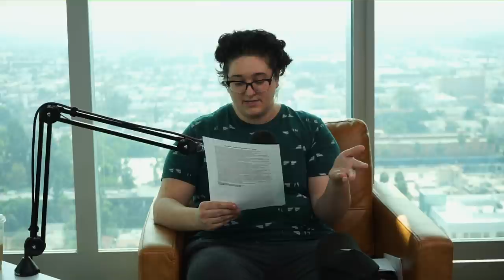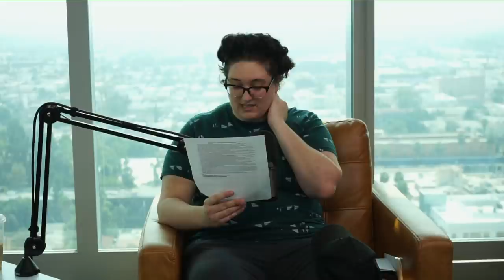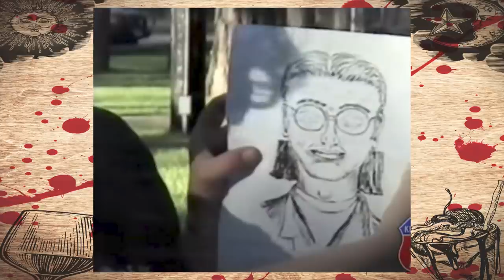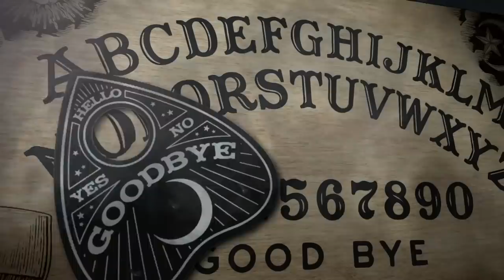190: An After-Life Reality Show and a Hypnosis Session Spec Script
We're not here to solve your migraines today, folks! We've got two wild rides to take you on in episode 190 (wow, we're getting close to 200)! First Em covers the supposed first documented ghost in America, the extremely dramatic Nelly Butler. Then Christine takes us back to California for the Keddie Cabin Murders and a sheriff's department that straight up forgets about one of the victims. Interested in family trees? We've got those this week too! And that's why we drink!

Please consider supporting the companies who support us!

See why Feetures has quickly become the #1 running sock in America.
For listeners of And That’s Why We Drink, you can receive $10 Off Your First Pair of Feetures by going to feetures.com and using my code DRINK.

Try Warby Parker’s free Home Try-On program: Order 5 pairs of glasses to try at home for
free for 5 days – there’s no obligation to buy! Ships free and includes a pre-paid return shipping label.
Try 5 pairs of glasses at home for free